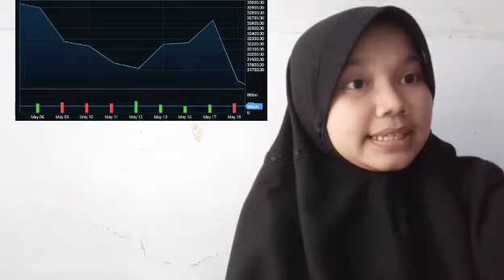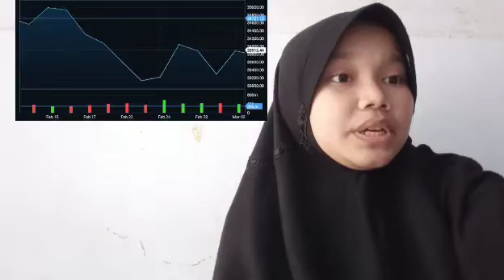EST INDICATORS INSURANCE FOR CRYPTO DAY TRADING EFFECTIVE AND BITCOIN BLOCKCHAIN CRYPTOCURRENCY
bitcoin mining
bitcoin news today
bitcoin live
bitcoin trading for beginners
bitcoin news
bitcoin explained
bitcoin price prediction
bitcoin crash
bitcoin 2022
bitcoin etf
cryptocurrency for beginners
cryptocurrency news
cryptocurrency malayalam
cryptocurrency trading